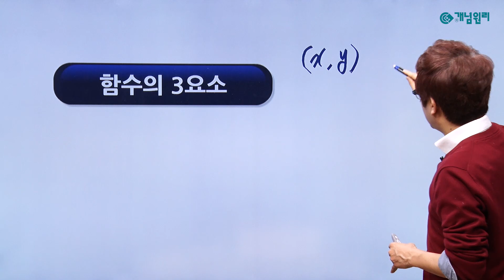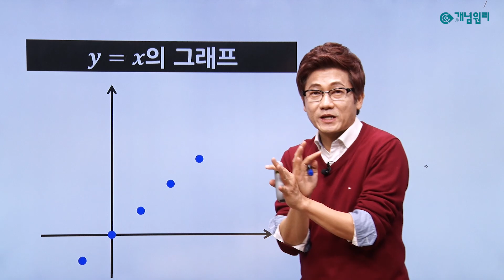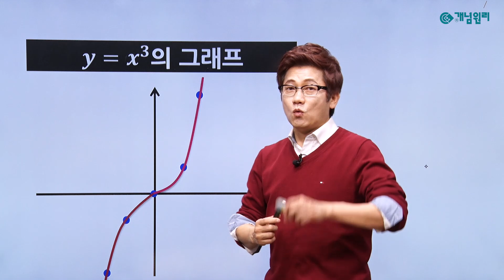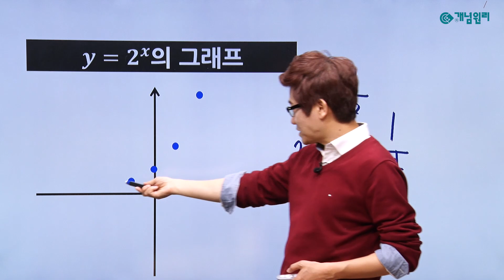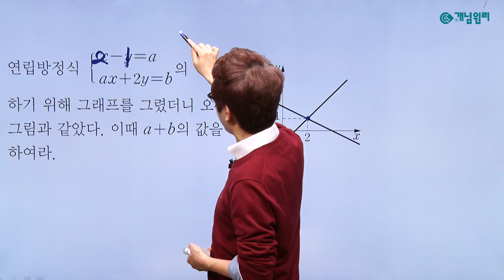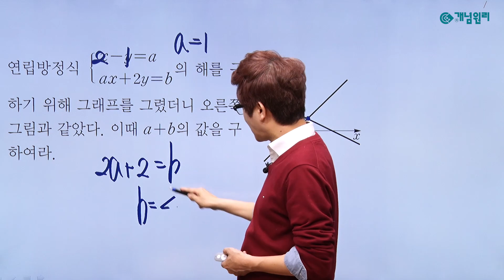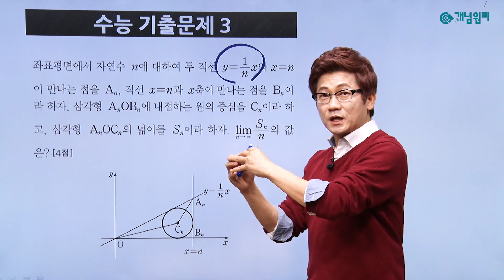[개념원리] 3분 만에 이해되는 수학 공부법 - 40. 통합하라(함수)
★개념원리 1타강사 이지훈 선생님
쉽게 가르치는 선생님 No.1 Easy訓 쌤!의
3분 만에 이해되는 수학 공부법! 40. 통합하라(함수)